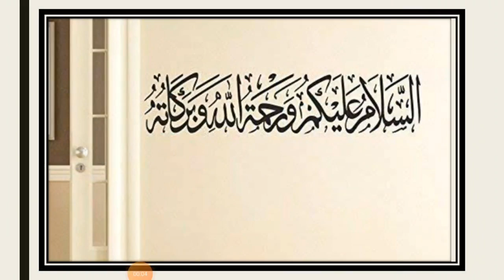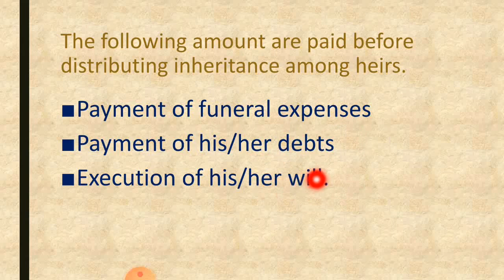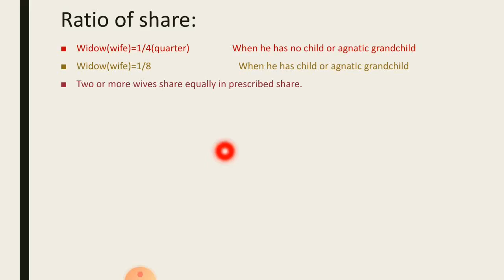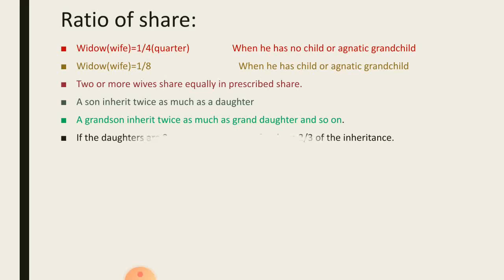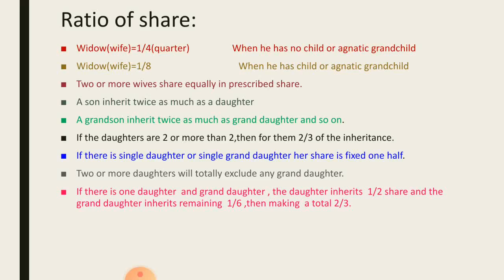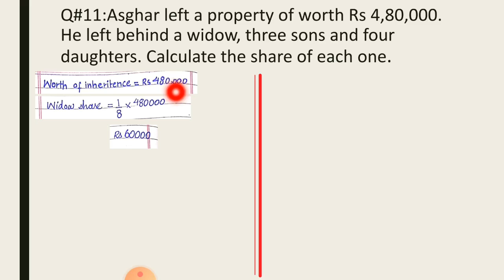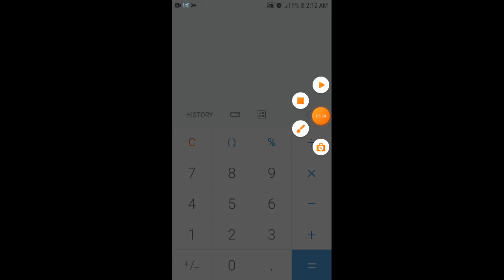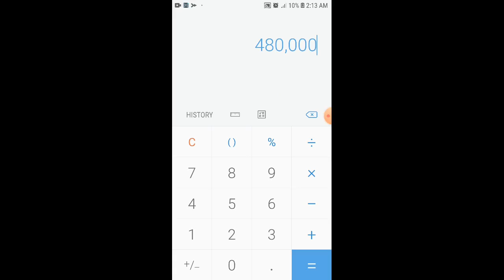VIII G.MATHS LESSON#15 EX#2.1